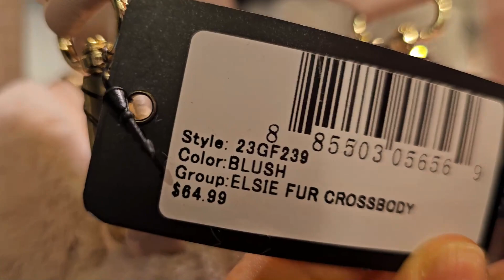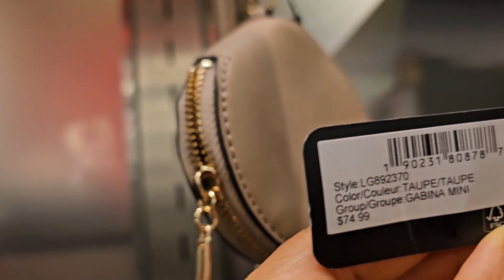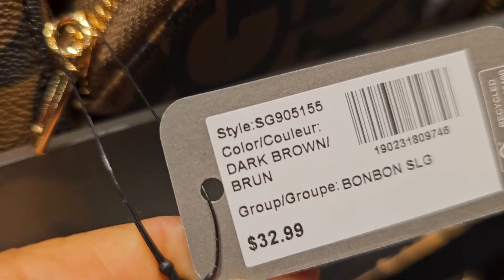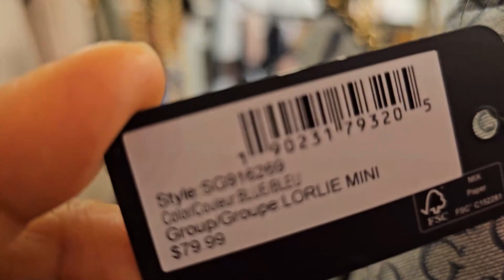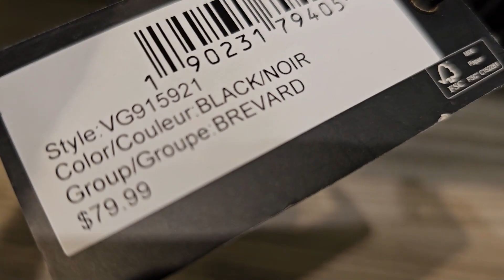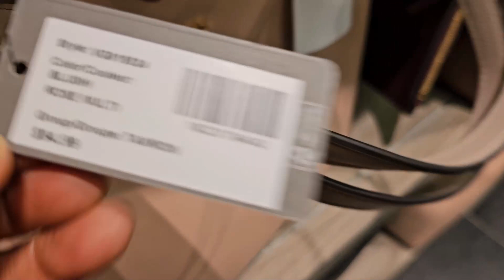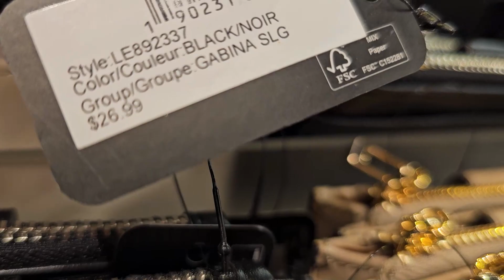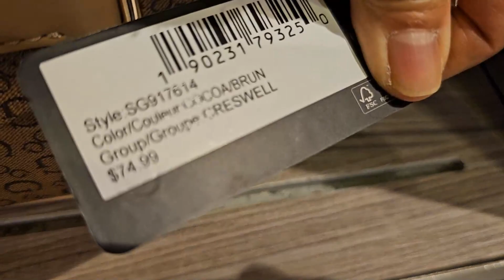😍GUESS OUTLET~ 30% OFF ON 👜BAGS~ 👛WALLET & MORE🇨🇦LET'S SHOP NOW👏🛍